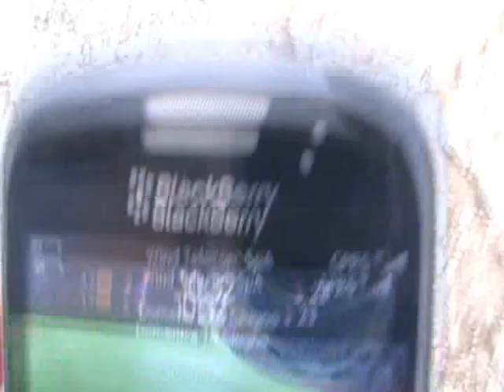BAGNO A RIVOLTELLA DEL 10.06.12.wmv